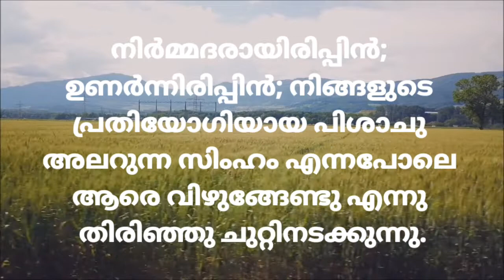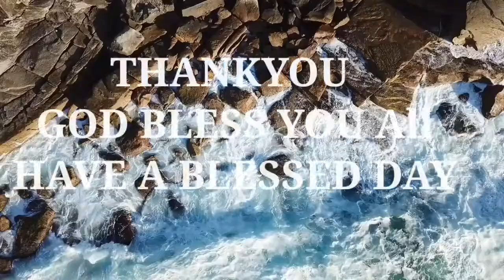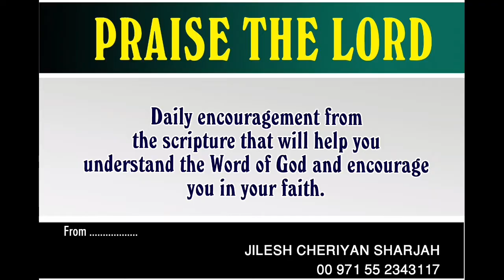DAILY BREAD | DAILY MANNA | TODAY'S BIBLE THOUGHTS | CHRISTIAN MALAYALAM DEVOTION | JILESH CHERIYAN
നിർമ്മദരായിരിപ്പിൻ; ഉണർന്നിരിപ്പിൻ; നിങ്ങളുടെ പ്രതിയോഗിയായ പിശാചു അലറുന്ന സിംഹം എന്നപോലെ ആരെ വിഴുങ്ങേണ്ടു എന്നു തിരിഞ്ഞു ചുറ്റിനടക്കുന്നു. Be alert and of sober mind. Your enemy the devil prowls around like a roaring lion looking for someone to devour.